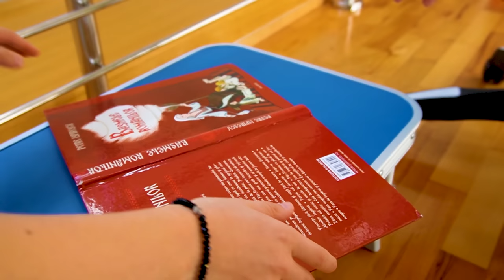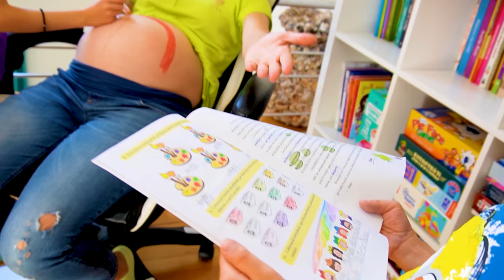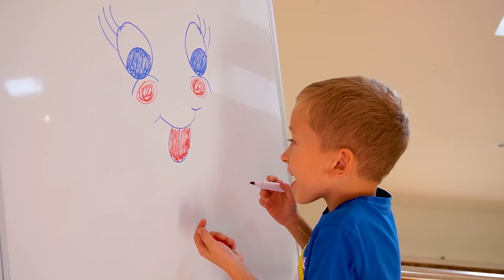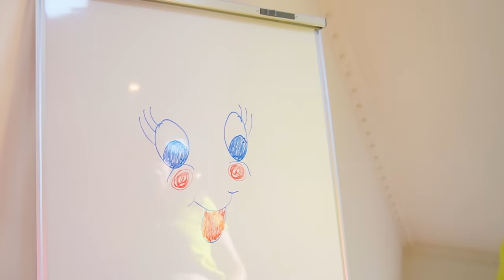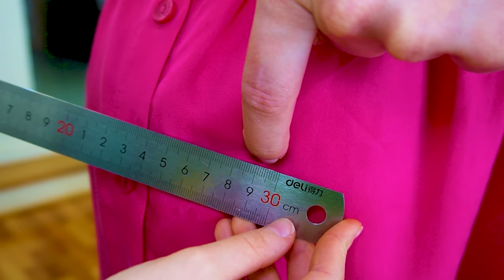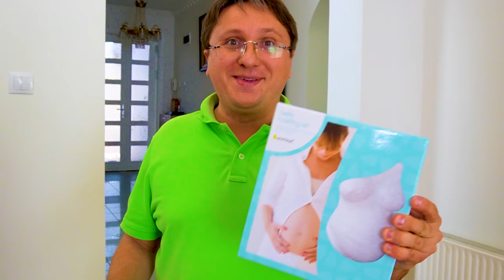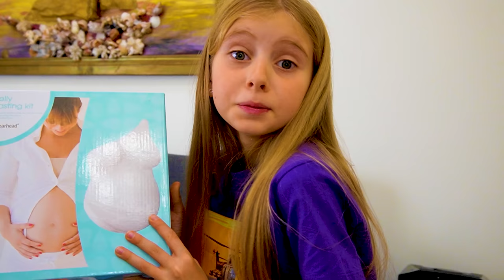🎨 GHIPS pe BURTICA lui MAMI 🤰 8 luni de SARCINĂ 🖌️ Belly casting pregnant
Încă un bebe. Fetiță sau băiețel? Am dezvăluit sexul bebelușului. Am desenat pe burtica lui mami: mânuțe, curcubeu, față zâmbitoare și o casă. Cui i-a reușit cel mai bine: desen pe burtică gravidă. Burtică de gravidă la 8-9 luni de sarcină. Burta în luna 9 de sarcină. Painting pregnant belly.

⚠️ ATTENTION! ⚠️

⚠️ ATENȚIE! ⚠️